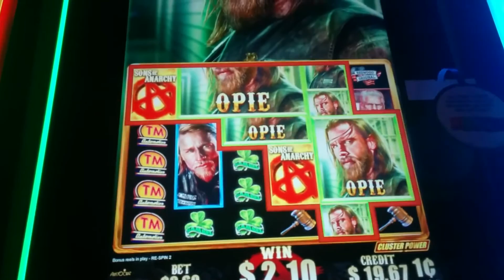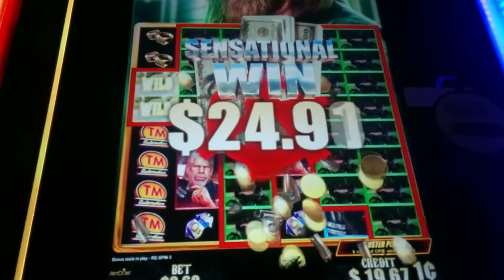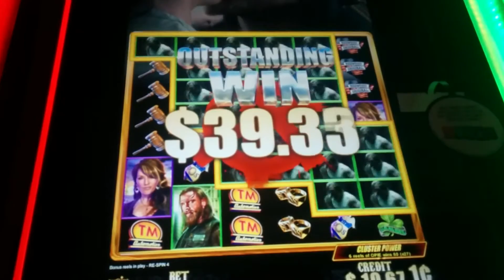Nice Win - Respin Bonus - Sons of Anarchy Slot Machine - Opie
Location: JACK Cleveland Casino, Bet: 60c
I wish this had been with a better symbol!